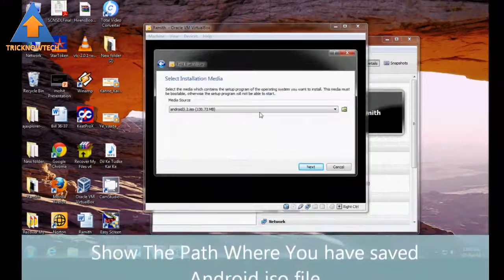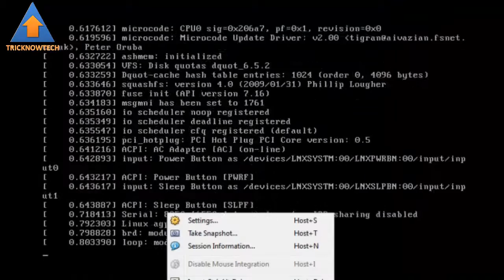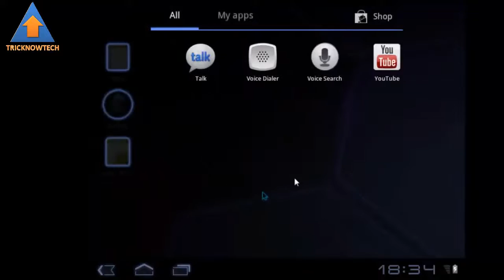How To Install Android In Your Computer Without Formatting Pc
2.  Android Os (Select the android version)